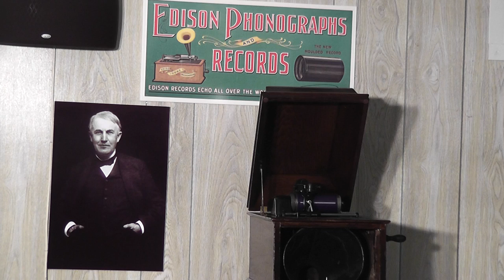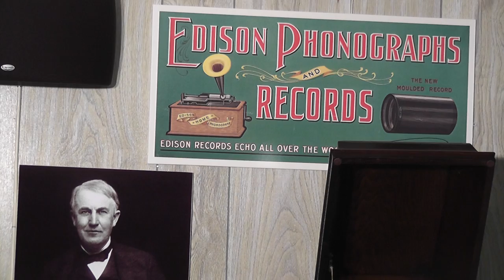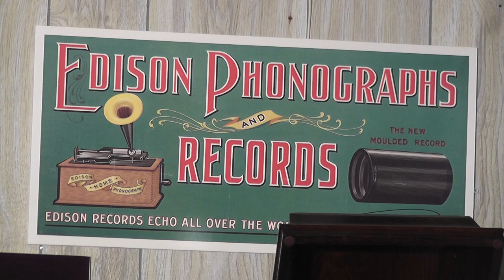Edison blue amberol cylinder 1606 - Silent Night by Elizabeth Spencer, Anthony & Harrison